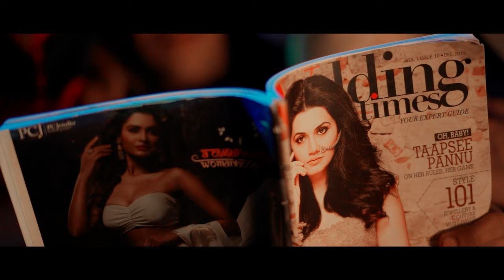Backbenchers | Devesh Bairagi | Rohit Chaudhary | Sarthak Sharma | New Official Song 2022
Kafila Sapno Ka.
Credits-:
Lyrics -      Devesh Bairagi
Compose - Deepak Bhardwaj
Singer -     Sarthak Sharma
Video -      Ednit (Sachin Chaudhary)

Special Thanks :- Anil chaudhary; Lalit Bairagi, Ram Barshniya, Sumit Sangwan, Gautam Sangwan, Mohit Sangwan, Naresh Rajput, Prem saini, Anil Chaudhary, Gaurav Agarwal, Madan singh, Devendra, Tinku, Gaurav, Mohit Sharma, Chandrakant, Kashi, And All Community🙏🙏

Instagrams :-
Devesh Bairagi: -